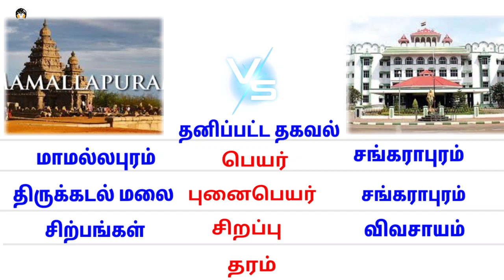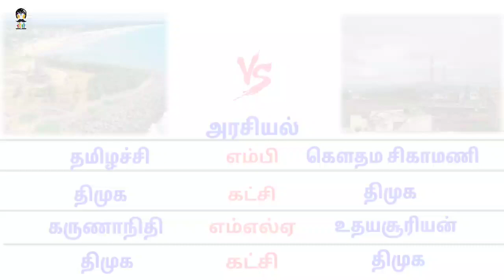மாமல்லபுரம் vs சங்கராபுரம் Mamlapuram vs Sankarapuram#datatamilan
mahabalipuram
rock cut monuments mamallapuram
royal monuments of mamallapuram
Mamallapuram
mahabalipuram beach
mahabalipuram shore temple
mahabalipuram temple
mahabalipuram tourist places
mahabalipuram travel
mahabalipuram five rathas
mahabalipuram places to visit
mahabalipuram history
mahabalipuram tourism
places to visit in mahabalipuram
mahabalipuram guide
mahabalipuram chennai
mahabalipuram famous place
chennai to mahabalipuram
mahabalipuram tourist spots